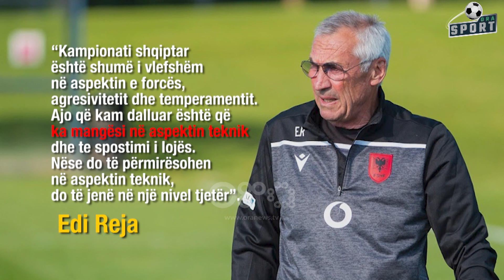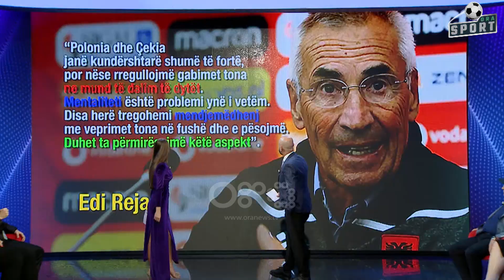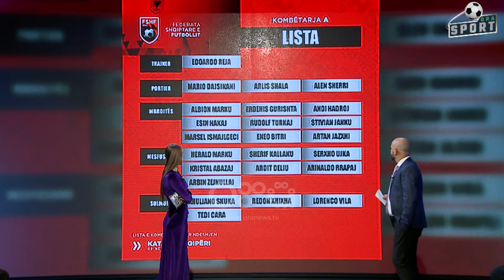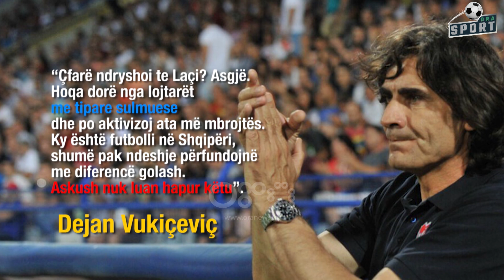Shqipëri-Katar, Florian Marku mbreti shqiptar i boksit? Nelson Hysa bën ironi & tregon sekretet...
Nën moderimin e Altin Sulçe dhe Dorisa Keçanit Ora Sport, do të vijë për shikuesit e RTV ORA çdo të diel në mbrëmje në orën 21:00.  Analiza, personazhe të njohur të botës së sporti.Follow TV Ora dhe RTV Ora News